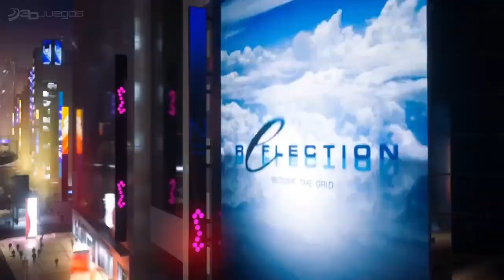Mirror's Edge Catalyst: Impresiones y parkour desde el E3 2015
Mirror's Edge: Catalyst fue una de las sensaciones de la conferencia de Electronic Arts en el E3 2015.  Faith regresa por fin a un utópico mundo de parkour, agilidad y acción. En 3DJuegos Toca echar un primer vistazo a sus mejoradas mecánicas y nuevos estilos de juego.

El parkour son sus armas, el mundo abierto su nuevo escenario. Te contamos cómo es el regreso de Faith en su segundo videojuego.